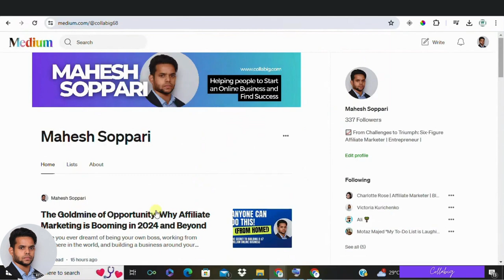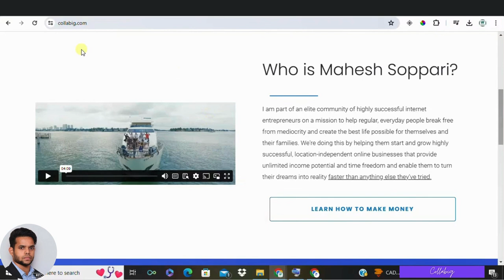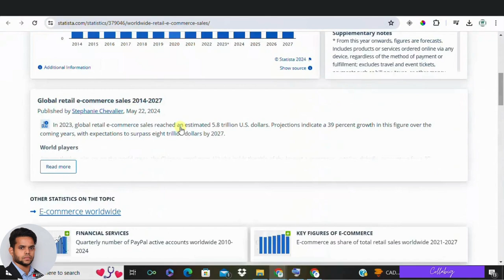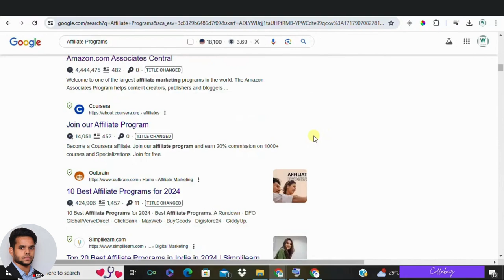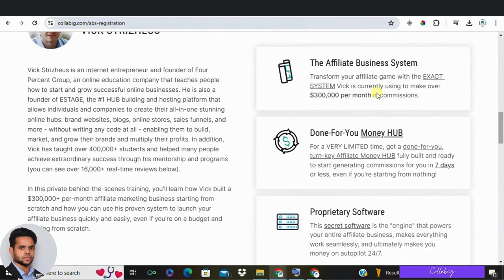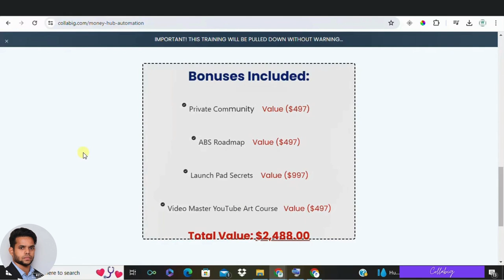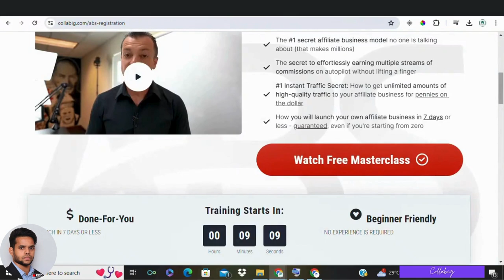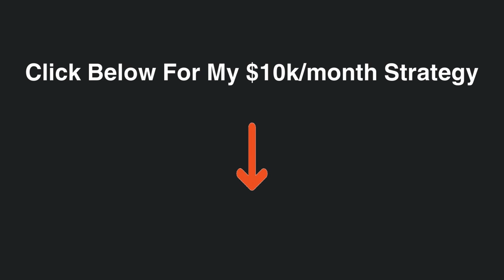Explode Your Income in 2024: Why Affiliate Marketing is the Ultimate Online Business (FREE Training)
00:01 Introduction to Affiliate Marketing 🚀
02:11 The Power of Users 💻
02:44 Online Spending Surge 💳
03:13 Abundance of Affiliate Programs 💼
03:42 Diverse Audience Engagement Channels 🌐
04:18 Evolution in Affiliate Marketing Community 🔄
05:46 Secret Affiliate Model Revelation 💡
07:03 Transforming Affiliate Marketing Approach 🔄
07:43 Launch Your Affiliate Business in 7 Days 🚀
08:17 Exclusive Invite to Join Affiliate System 💌
09:00 Bonus Access & Community Registration 💰
09:22 Call to Subscribe for Future Updates 🛎️

Ready to ditch your 9-5 and build a thriving online business?

Affiliate marketing is booming in 2024, with more users, spending, and opportunities than ever before!   This video reveals the TOP 4 reasons WHY you should get started with affiliate marketing TODAY.

In this comprehensive guide, you'll discover:

The MASSIVE global audience you can reach (over 5.5 billion!)
How to tap into the TRILLIONS of dollars spent online every year
Endless product and program options to choose from (550+ million!)
Multiple traffic channels to drive targeted sales
Plus, learn how Wealthy Affiliate can help you succeed with:

Expert training on all the top affiliate marketing methods (FREE!)
Powerful tools for content creation, research, and website management
Thriving community to connect, learn, and grow with other affiliates
Don't miss out on this incredible opportunity! Watch this video now and get started with your FREE Wealthy Affiliate account to claim your piece of the affiliate marketing pie!

📋 How to Start Affiliate Marketing For Free. (Step-by-Step)